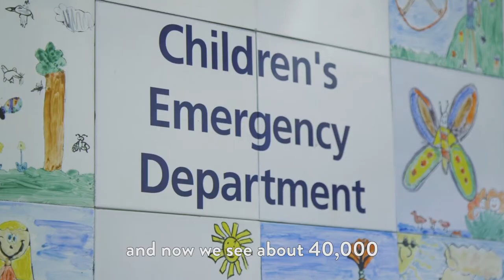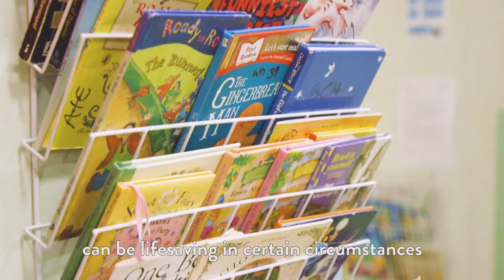Our Emergency Department Appeal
Did you know that every 15 minutes, an ill or injured child visits Bristol Children's Hospital's Emergency Department?

With an ever-expanding population under its care, the children’s Emergency Department is in need of expansion and renovation.

That's where you come in. With your support, we can transform the waiting area, create a teen zone area for adolescent patients, a play area for young children, and support the expansion of the Resus (resuscitation) area, where the most critically ill babies and children are treated is equipped with the latest lifesaving equipment. This appeal will give the specialist team further space to treat young patients, as well as provide an additional pioneering Resuscitaire to increase its capacity as a leading Major Trauma Centre in the UK.

To donate and help save the lives of sick children and babies,